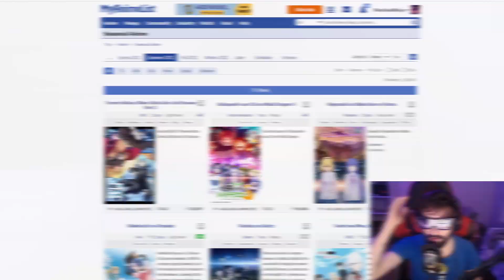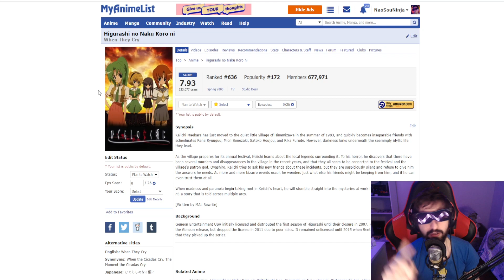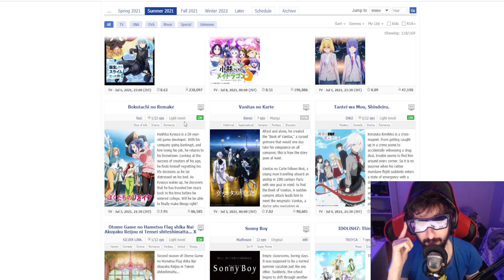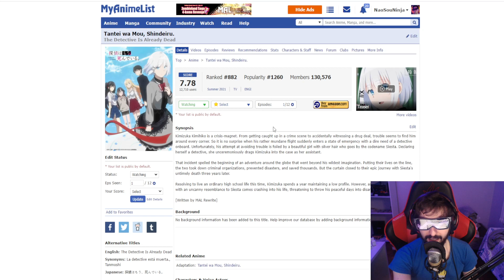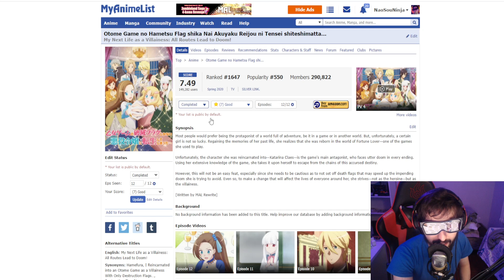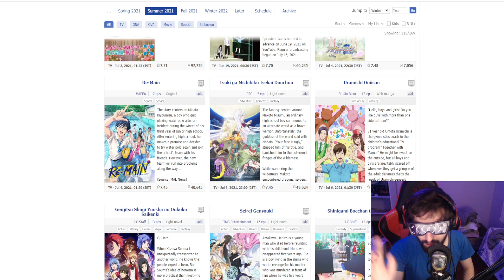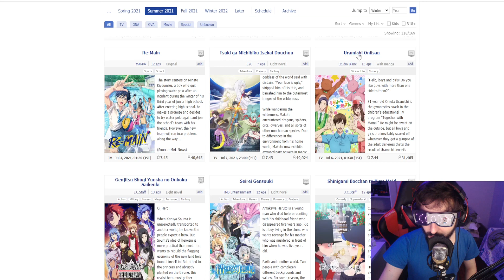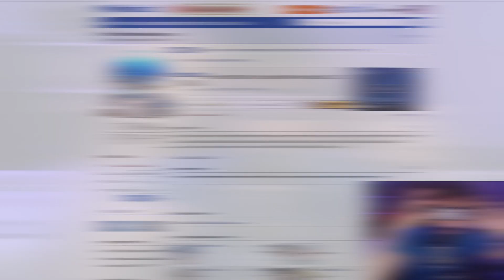ANALISANDO OS ANIMES DA TEMPORADA DE VERÃO! [JULHO 2021]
Fala manos de cultura do Ninja Anime! Neste vídeo irei analisar os animes da temporada de verão e comentar com vocês quais já estou assistindo e acho que vale a pena dar uma olhada!

   TODAS AS NOTIFICAÇÕES!